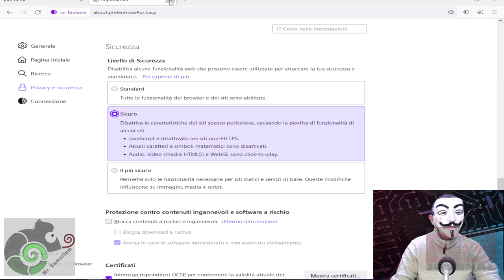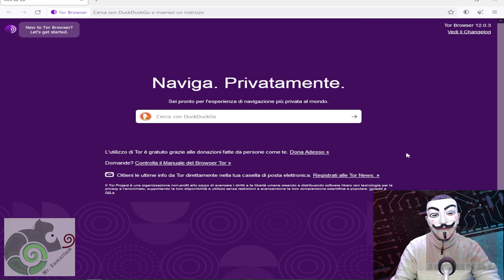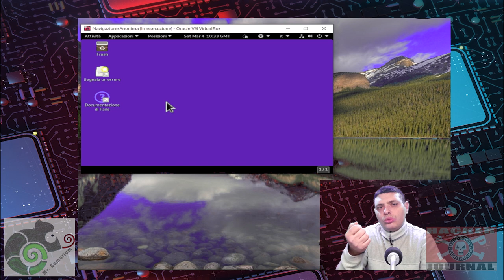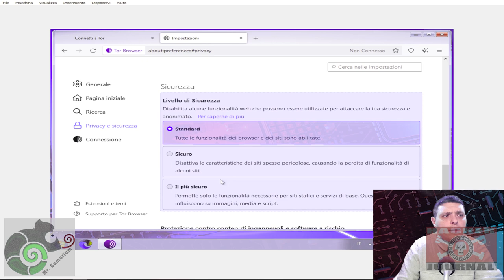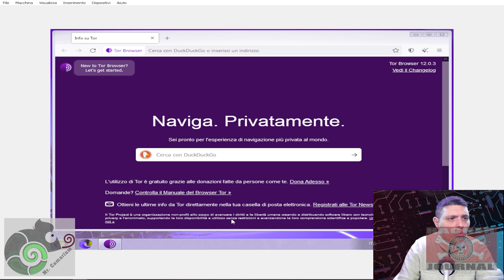Navigazione Anonima Tre Metodi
In questo video, vi illustro il metodo navigazione anonima da cui si può uscire in qualsiasi momento senza rischiare di essere visti. Usando questo metodo, si evitano così brutte situazioni in cui si può essere accusati di qualcosa che non si doveva.